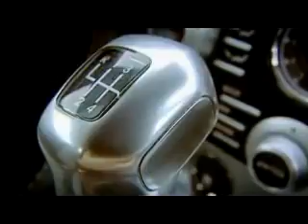ClarksonProject 3 - Jeremy Clarkson Tries Out Jungle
Jeremy decides to try out Jungle.